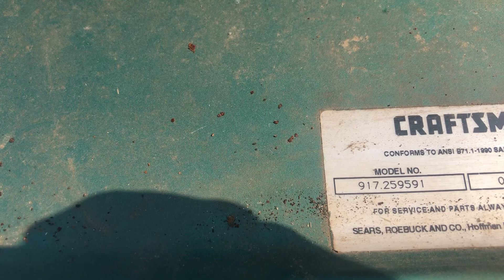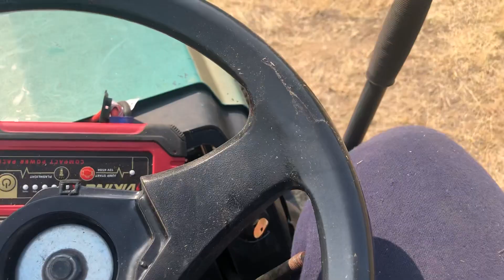Craftsman 15.5hp hydro 42” cut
Craftsman 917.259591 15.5hp Kohler command hydrostatic 42” cut lawn mower